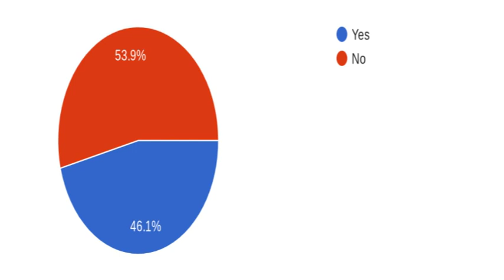03-02-2022 Daily Video Ann (6:42)